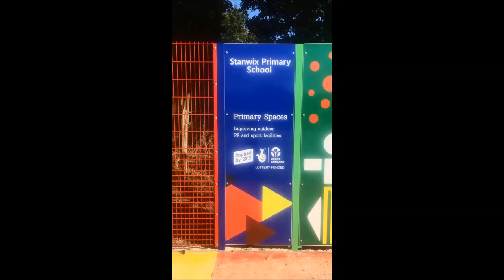Multi Educational Games Area Flooring and Mini Goals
Multi Educational Games Area Flooring and Mini Goals is presented in this video. From the video you can see MUGA flooring and mini goals being installed. Our business already has installed a number of multi activity games spaces within educational facilities throughout the United Kingdom. This type of facility enables a lot of sporting activities to get played in 1 place, helping the effectiveness of the place. Our company offers a variety of different designs and also specifications for your specific pitch. We'll custom build your multi activity floors in order to match your budget as well as your requirements depending on the facility. Needlepunch flooring is very common with regard to multi activity surfacing, and also it is accessible in a range of colours.

If you are looking for funding for primary spaces, I would really recommend having a look at this page. Here you can see what Sport England assess on your funding application before grants can be given.

Additional features could be added on to the multi use games area after the flooring installation is complete. We could add sports activities accessories, such as mini goals, hoops, nets and even timers that help with educational activities. Solar-powered stop-watches are excellent and safe for youngsters to make use of. Stopwatches help make activities for example running more fun for young children. Our company of specialists have the ability to conduct repairs and maintenance to your surface to help keep it in great shape. Since young people will be using this kind of surface, you will need to check it is safe to be used. Regular maintenance is important, for more information on upkeep have a look at this

If you would like to watch more videos on multi functional areas, I would recommend having a look at this playlist Here you can see MUGA court games panel installation and MUGA surfacing construction.

I'd to find out everything you say, please be sure to post a comment in the area below and we'll answer whenever we can.